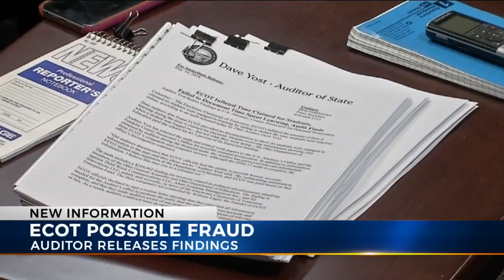Auditor Yost: ECOT deceives ODE again, touts proof of the school’s deception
ECOT lied again, according to Ohio Auditor of State Dave Yost.

He claims the online charter school artificially inflated its enrollment numbers for the 2016-17 school year.